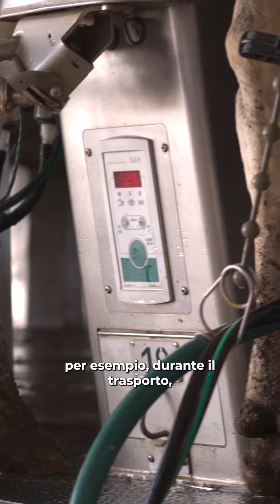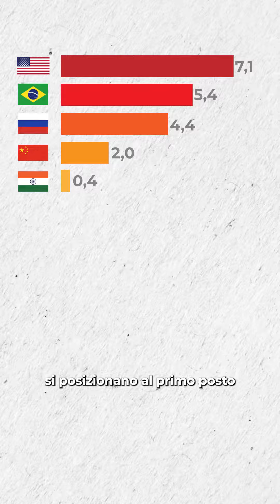18 miliardi di animali allevati e uccisi e mai mangiati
📣 Quasi un animale su 4 tra quelli cresciuti in allevamentiintensivi non fa in tempo ad arrivare sulle nostre tavole. È quanto emerge da uno studio pubblicato a dicembre 2023 sulla rivista Sustainable Production and Consumption.

🔍 Nello studio, i ricercatori dell’Università di Leida, nei Paesi Bassi, misurano le perdite e gli sprechi relativi a sei delle specie animali più utilizzate a livello globale per la produzione di carne (maiali🐖, polli🐔, tacchini🦃, mucche🐄, capre🐐 e pecore🐑). L’analisi si concentra sulle perdite avvenute nel corso 2019, lungo tutta la catena di approvvigionamento alimentare, dalla produzione al consumo finale.

❓Il risultato? Su 75 miliardi di animali allevati in tutto il mondo, ben 18 miliardi non sono stati consumati, o perché morti prima di arrivare al macello o perché sprecati dai consumatori finali.

✍️ Si tratta, scrivono i ricercatori, “dell’equivalente di circa 52,4 milioni di tonnellate di carne commestibile priva di ossa”. Le perdite possono verificarsi, per esempio, durante il trasporto a causa del sovraccarico degli animali sui camion oppure a causa di ferite e malattie. Nel caso specifico dei polli, l’uso di razze che crescono rapidamente può causare deformità e problemi di salute, portando a morti premature.

🛒 Ci sono poi gli sprechi che si verificano nelle fasi finali della catena di approvvigionamento, come la distribuzione al dettaglio e il consumo da parte dei consumatori, quando il cibo non viene venduto o consumato prima della data di scadenza.

ℹ️ La maggior parte degli sprechi avviene in soli dieci paesi, per lo più nazioni grandi e ad alto o medio reddito. I primi 5 Paesi per perdite complessive di animali sono la Cina, gli StatiUniti, il Brasile, l’Indonesia e la Russia. Tuttavia, se si considera il numero di animali sprecati pro capite, gli Stati Uniti si posizionano al primo posto per le peggiori performance tra i principali Paesi produttori di carne al mondo, con un totale di 7,1 animali sprecati per persona (circa il triplo della media globale di 2,4 animali per persona).